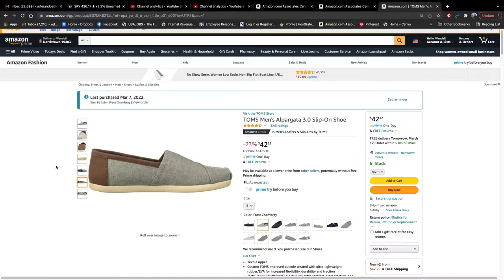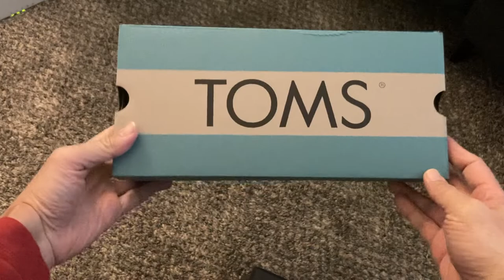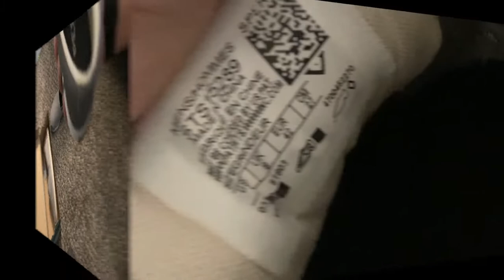TOMS SHOES...They Suck Now! What happened?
SLIP ON SHOES

In this video I'll be showing you a new pair of Toms Shoes. I'll just tell you right now that this new version of shoes are terrible. Don't know what happened to this company. I  bought a pair of Toms Shoes years ago. I remember them lasting for a good 2-3 years. They sort of look like a pair flimsy canvas shoes,  but they were actually pretty tough. This new pair was a disappointment. Booo!

Filming Gear
• Dragon Touch action Cam
• Nikon D3200
• DB Power EX 7000 action cam
• iPhone 8 Plus
• iPhone SE 2020